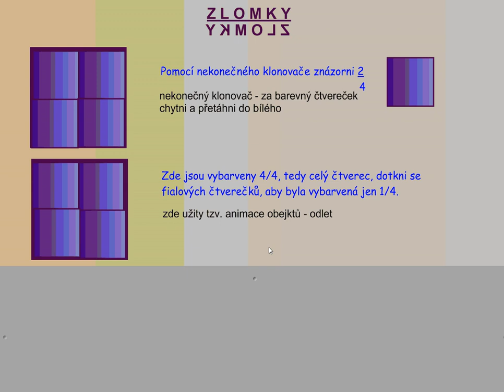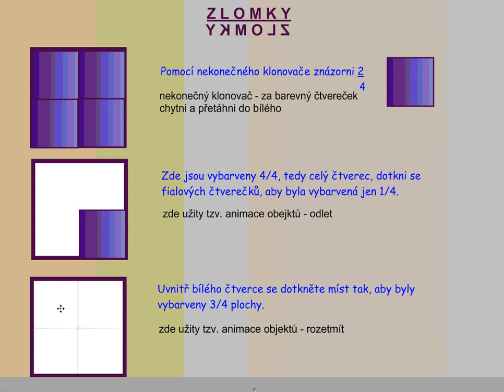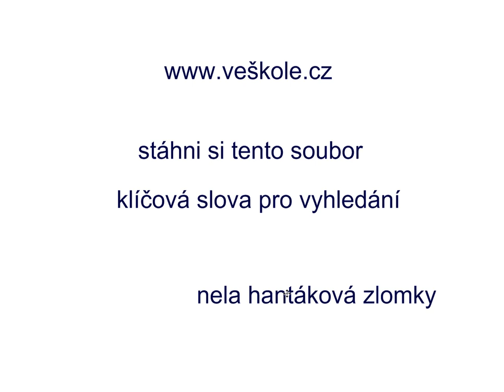tipy a triky na zlomky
Toto video je soukromé a je možné ho shlédnout po registraci na portále